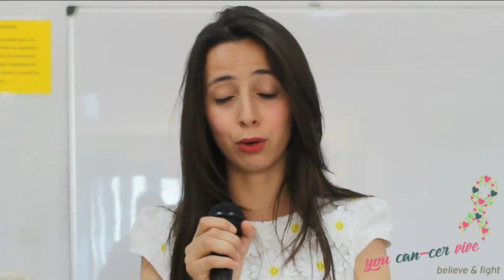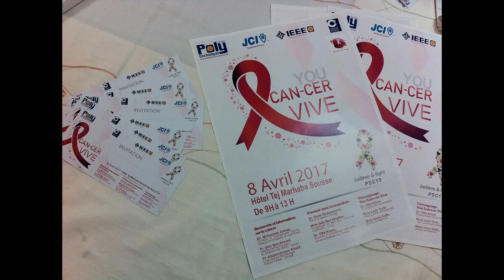PSC15-17: You Can-cer Vive